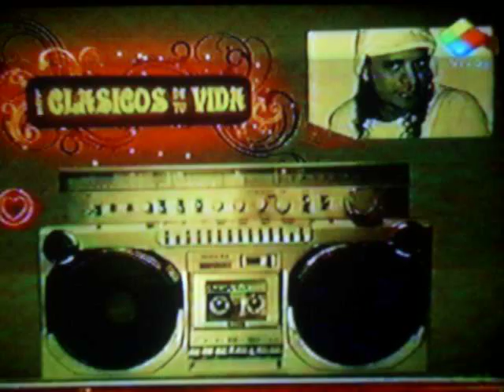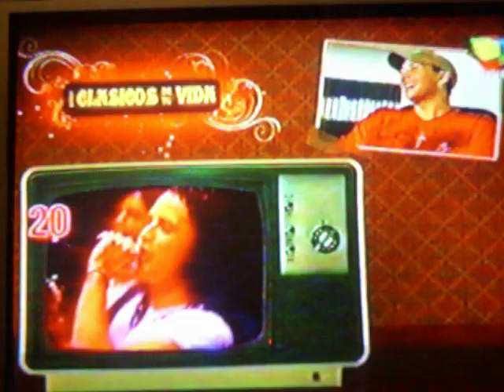RECUERDO DEL GRUPO VOLCAN / WEB : / NEXTEL:15-6-093-6111 / ID : 559*1547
PROGRAMA PASION DE SABADO , RECORDANDO AL GRUPO VOLCAN , ENTREVISTA A ROBERTO EDGAR.
GRANDE ROBERRRRRRRR! , QUE VUELVA VOLCANNNNNNNNNNNNNNN., JEJEJEJE.